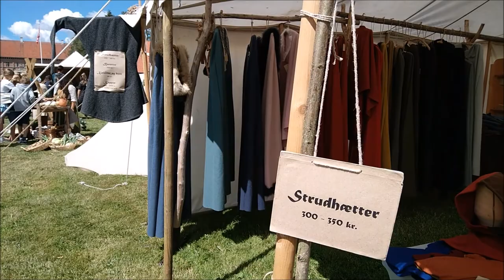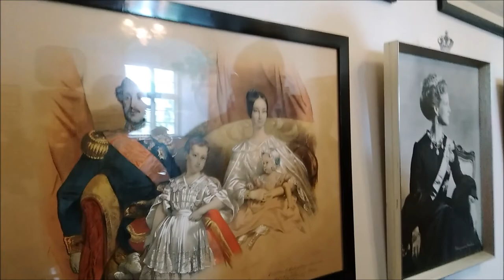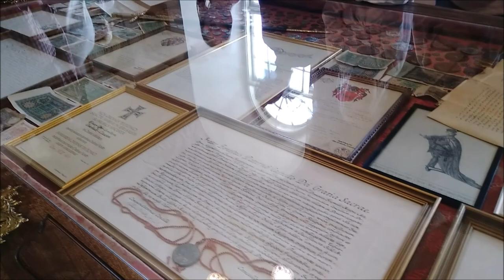VOERGAARD CASTLE, Denmark.//2022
Experience the Renaissance Manor House, located in North Jylland. You can see the beauty of this Castle during summer time. June- August which is summer time in Denmark. Today, The Castle is open to public when the MiddelalderMarket happen in July.